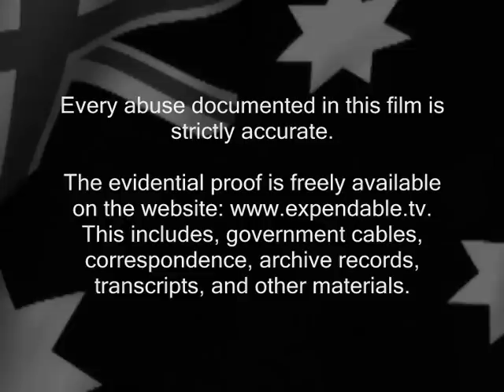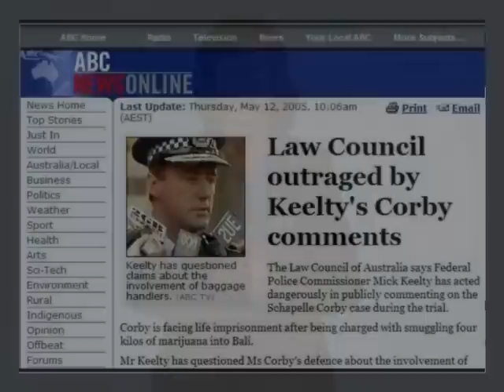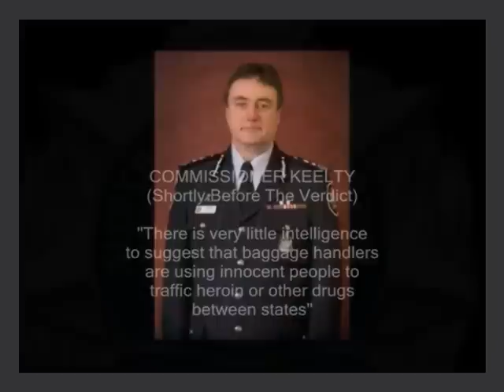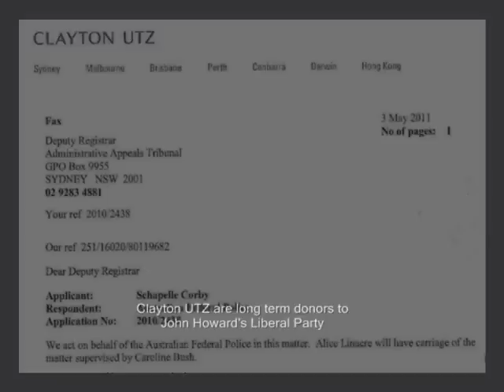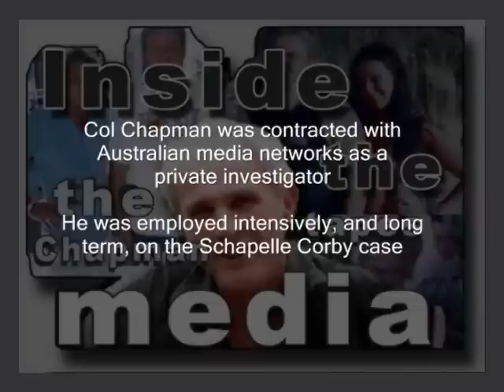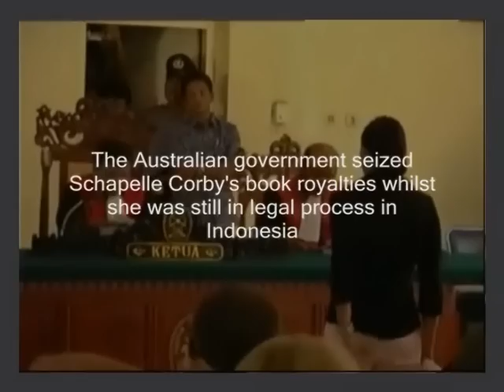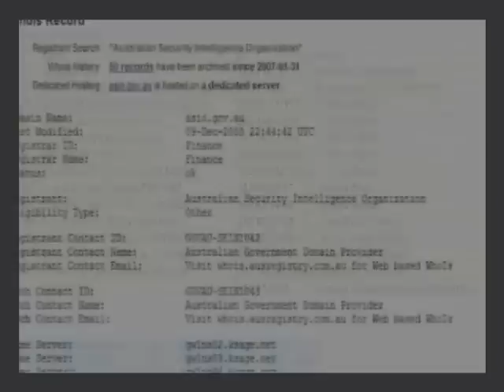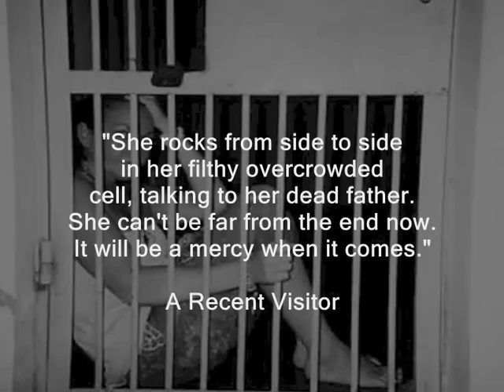Expendable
The evidential proof of every abuse documented in this film is freely available on the

The Political Sacrifice Of Schapelle Corby

How a government wilfully withheld vital primary evidence from a court of law, deceived its own public, orchestrated an unprecedented campaign of media hostility, and ruthlessly deployed its organs of state against one of its own citizens.

This is a frightening but entirely true narrative; a grotesque political horror story which is still unfolding today. It exposes what happens when an individual's human rights conflict with strategic political need. It reveals the ruthless use of a government's organs of state, and a regime of unprecedented opinion management, against a single working class woman and her desperate family.

It presents, and demonstrates, the crushing, pre-meditated, and often brutal acts which a western government is prepared to inflict upon a helpless citizen, in pursuit of political expediency.

Expendable: Realase 2.